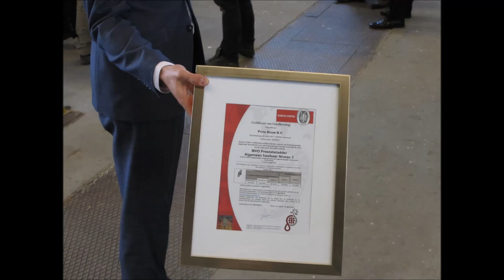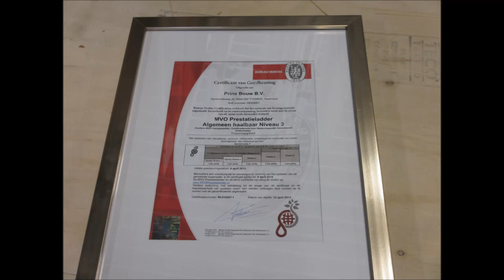certificaat uitreiking prins bouw 't harde